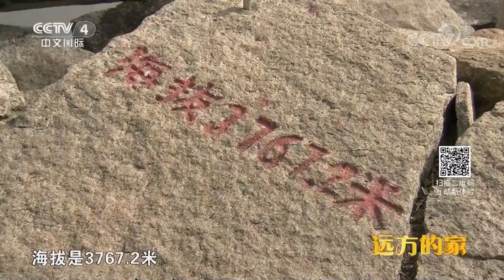《远方的家》国家公园（11） 太白山 秦岭主峰太白山 20180830 | CCTV中文国际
本期节目主要内容： 《远方的家》《国家公园》摄制组来到陕西太白山国家级自然保护区。层峦叠嶂，雨雾风云，秦岭主峰气象万千；石河石海，高山湖泊，冰川遗迹鬼斧神工；这里是中国南北分界线，黄河长江分水岭；徒步太白山，寻找珍稀动植物；夜宿大爷海，领略高海拔壮美星空。